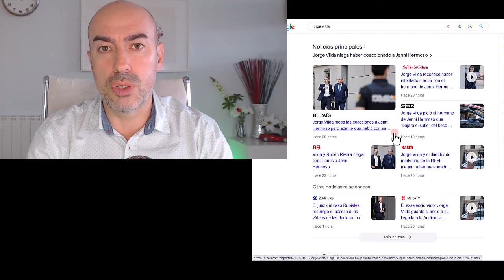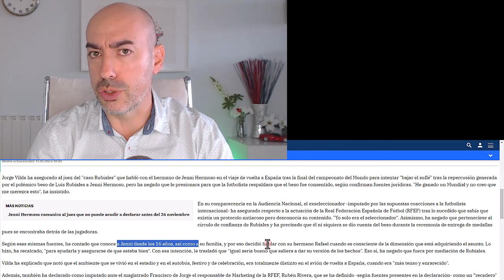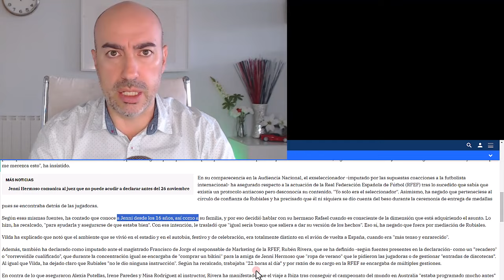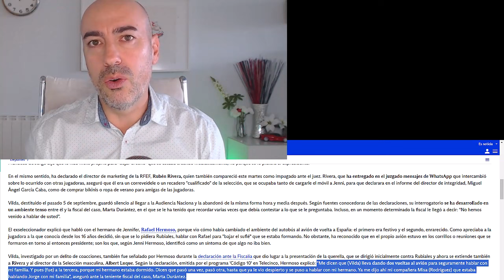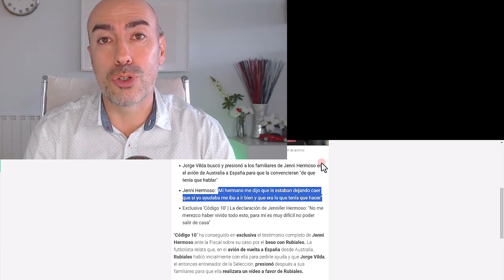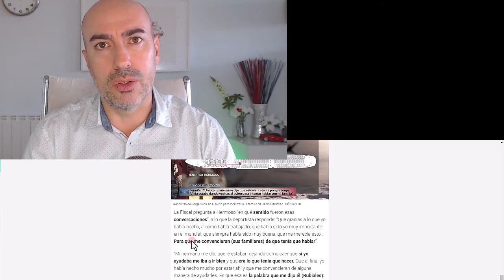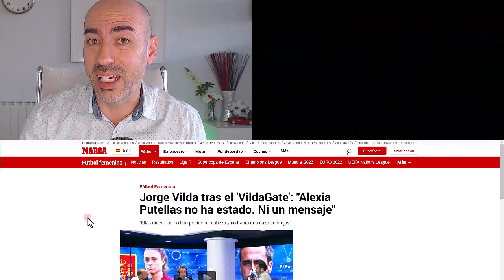📛 OSTRACISMO Y JORGE VILDA 📛 Analizamos declaración al juez en caso Rubiales y motivos de acusación